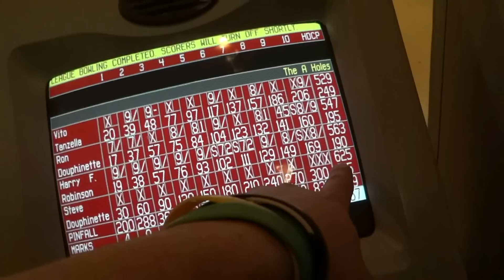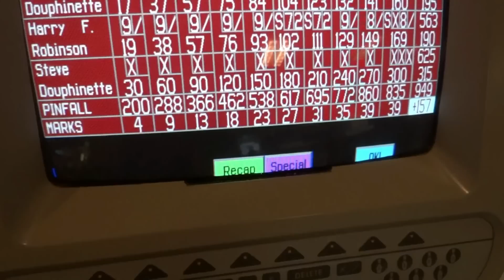Steve Douphinette 300 Game at Strikers East from 2/8/12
My friend Steve in my league has come so close to hitting 300 before, but he finally broke his streak of 11 in a row on Wednesday night by throwing a perfect game. Congrats Steve! :)